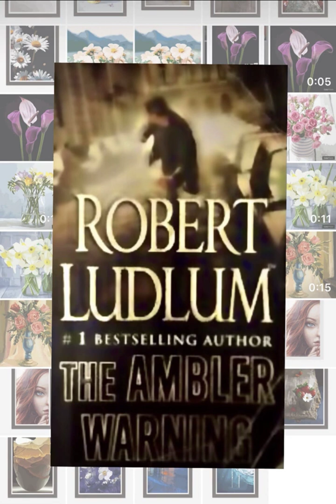Ambler Warning Chapter Twenty-Two